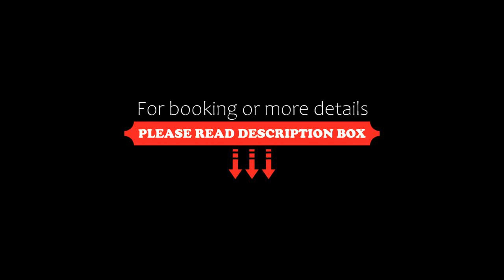Best Western Plus Time Hotel, Stockholm, Sweden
About Property:
You're eligible for a Genius discount at Best Western Plus Time Hotel! To save at this property, all you have to do is sign in.
This property is 3 minutes walk from the beach. This Stockholm hotel is in a central yet quiet residential area, right by Vanadislunden Park. It offers free WiFi and sauna access. Stockholm Central Station is 3 metro stops away.
Each room at Best Western Plus Time Hotel has parquet floorin...
Property Type: Hotel
Address: Vanadisvägen 12, Vasastan, 113 46 Stockholm, Sweden
Searching For
1. Best Western Plus Time Hotel - Stockholm - Sweden
2. Best Western Plus Time Hotel - Stockholm - Sweden Address
3. Best Western Plus Time Hotel - Stockholm - Sweden Rooms
4. Best Western Plus Time Hotel - Stockholm - Sweden Amenities
5. Best Western Plus Time Hotel - Stockholm - Sweden Offers and Deals
Audio Credit:
Track Title: Blank Slate
Artist: VYEN